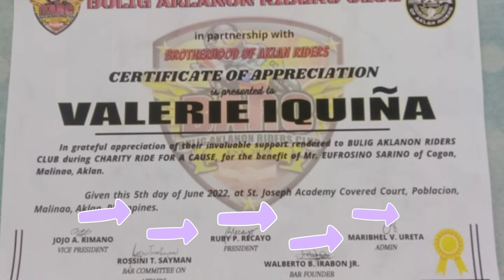Charity Ride For A Cause With VaL vlog02